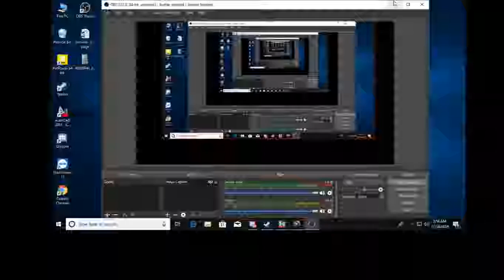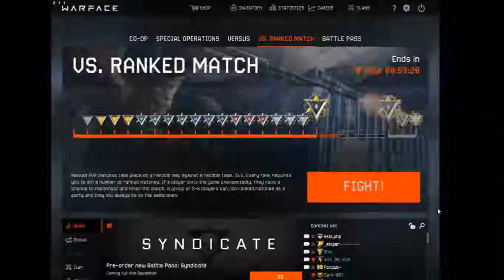warface live testing